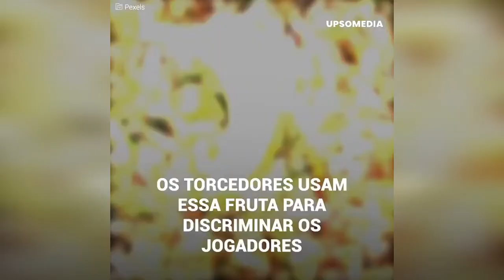O repudiável gesto de racismo que Richarlison sofreu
Richarlison foi vítima de um repudiável gesto racista. No jogo que o Brasil enfrentava a Tunísia, o atacante estava comemorando o gol quando de repente arremessaram uma banana da arquibancada.